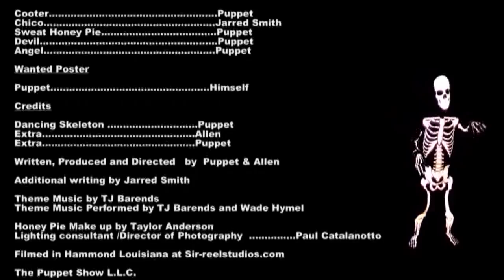EPISODE 2 - THE PUPPET SHOW [HD] [2014]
Fasten your seat belt, get ready for the ride, it's
THE PUPPET SHOOOOOOOOW!

Midgets. Fat chicks doing jumping jacks. Go-go dancers. A talking ape named Seymour. Welcome to The Puppet Show.

A new comedy variety series starring Puppet the Psycho Dwarf from SPIKETV's Half Pint Brawlers.